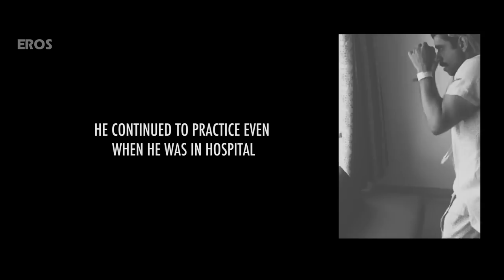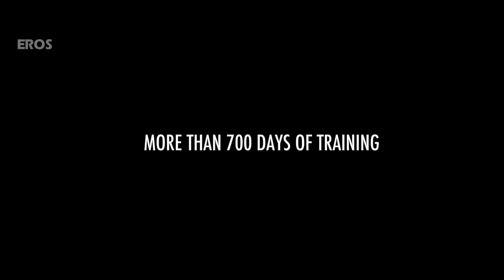The Spirit of Mukkabaaz – The Transformation of Vineet Singh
Watch the blood and sweat soaked transformation of Vineet Singh, from a scrawny actor to the lean fighting fit Shravan Singh, Bareily’s best boxer. This is the story of a man possessed – and his one year training is like nothing you would have seen before. Guts, Grit & Goosebumps.

Movie Name: Mukkabaaz
Director: Anurag Kashyap
Producer: Aanand L Rai